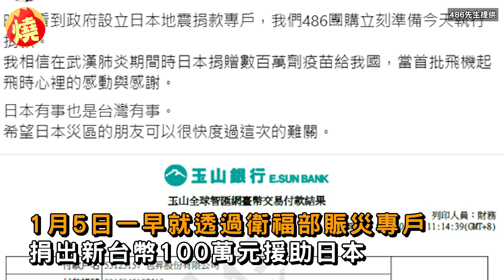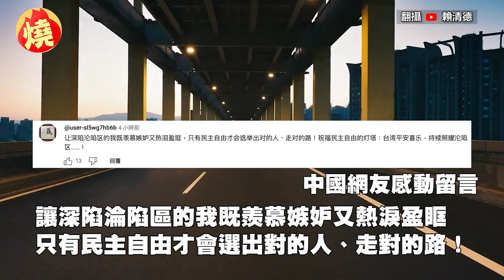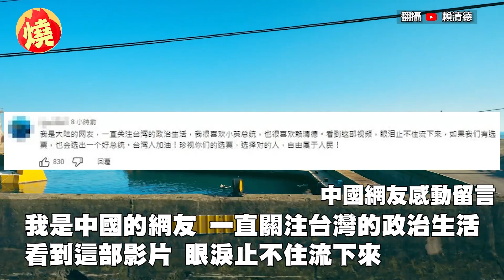一天捐200萬！486先生日本賑災完再力挺綠營候選人 疾呼：國會要過半－全民話燒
電商網紅「486先生（陳延昶）」，在2023年宣布退休，但仍相當台灣政治和國際時事，今（5日）一早就在臉書聲明，已透過衛福部開放賑災專戶捐出新台幣100萬元，做為援助日本賑災用途，同日下午486先生又發影片聲明，為防止在野黨國會席次過半，又自掏腰包捐出100萬元，支持民主陣營的立委參選人，短短一天內捐出200萬鉅款，驚人財力和信念令人印象深刻。